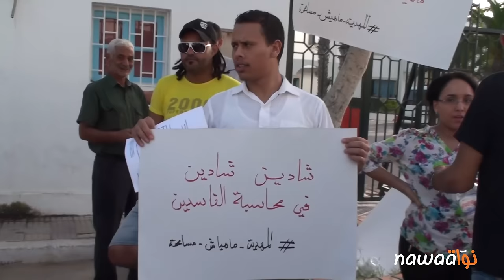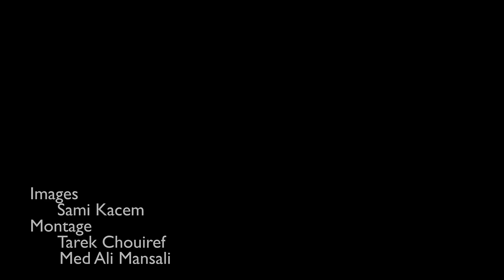مانيش_مسامح: وقفة إحتجاجية في المهدية ضدّ مشروع قانون المصالحة